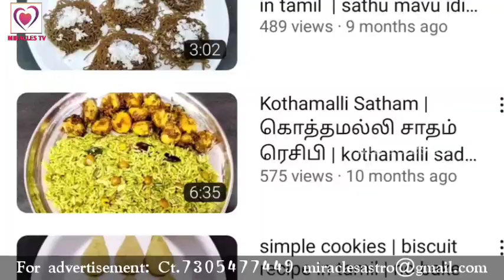Naughty girl detective comedy | துப்பறியும் அலப்பறை செய்யும் குறும்பு தோழி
Naughty girl detective comedy.துப்பறியும் அலப்பறை செய்யும் குறும்பு தோழி . குறும்பு தோழி செய்யும் நகைச்சுவை.This is an entertainment video in Tamil about a funny friend .